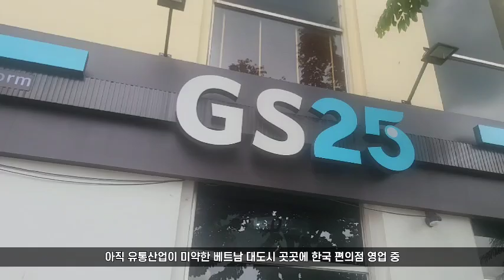3337편) 베트남 호치민 등 대도시에 진출한 GS25 등 한국 편의점 업계. 내부는 한국에 있는 것과 거의 유사하다. 급탕기와 전자렌지 등을 갖춰 내부에서 식사가 가능하다.